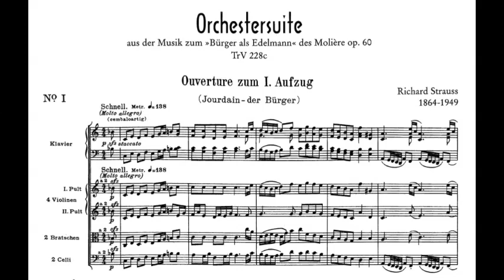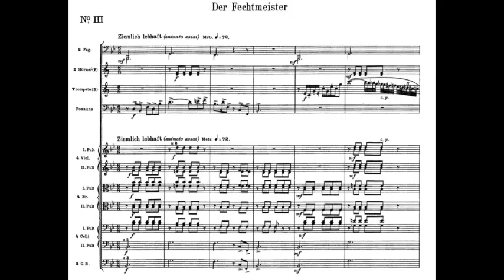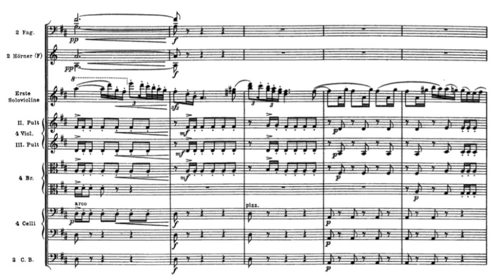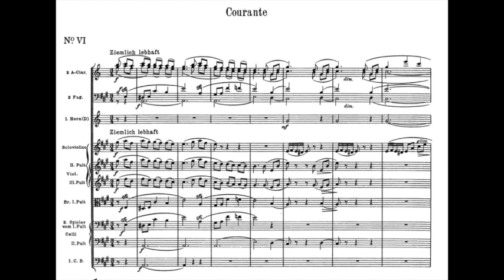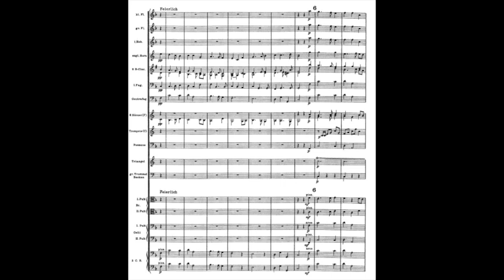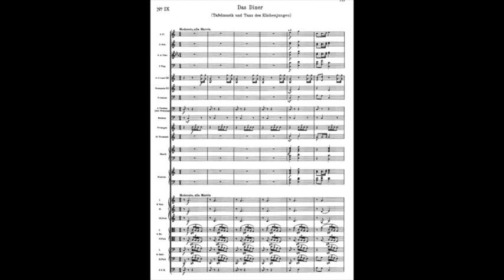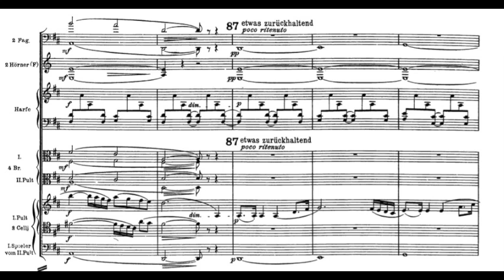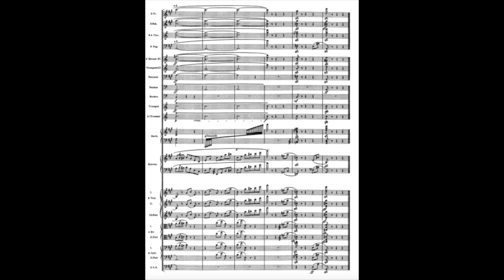Strauss, The Bourgeois Gentilhomme - Video Score - Rudolf Kempe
00:00 - Ouverture zum I. Aufzug
03:54 - Menuet
05:30 - Der Fechtmeister
07:08 - Auftritt und Tnaz der Schneider
12:11 - Das Menuet des Lully
14:28 - Courante
16:42 - Auftritt des Cleonte
20:57 - Vorspiel zum II. Aufzug
24:00 - Das Diner

Dresden Staatskapelle - Rudolf Kempe